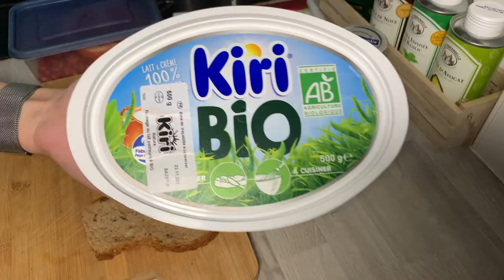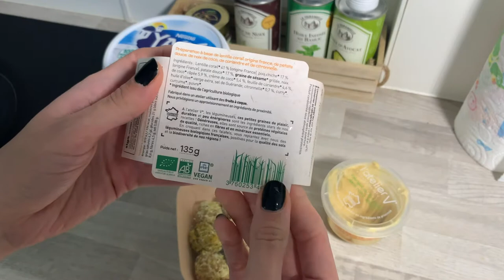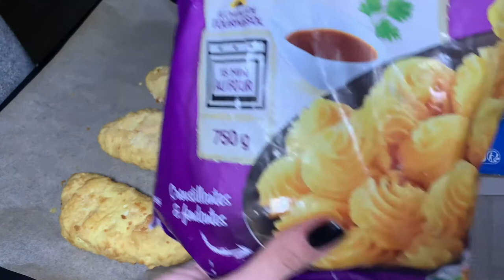Cooking vlog: Falafel, Dalgona coffee, Butternut squash soup, Fish for dinner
You may select the subtitles from the captions 💁‍♀️

Please turn on the BELL 🔔  to get a new upload notification.

Please get relaxed and enjoy watching my ordinary days.